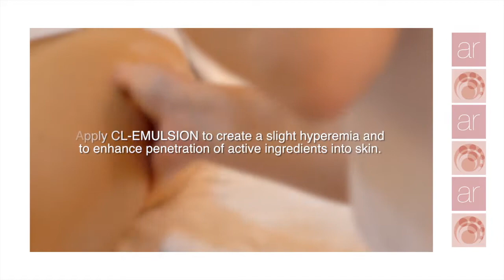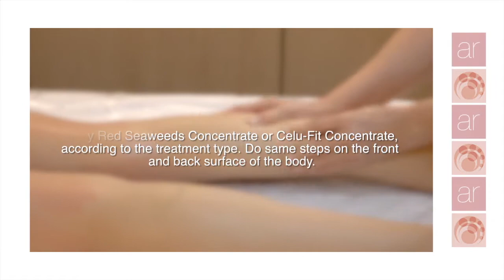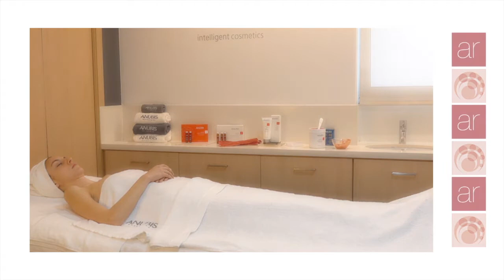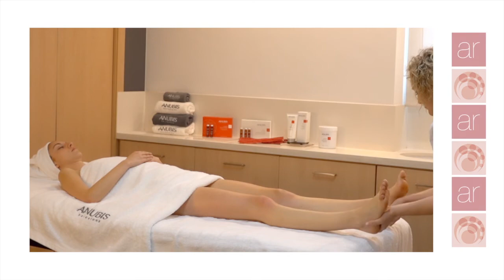RED SEAWEED English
RED SEAWEED

Drains, reduces cellulite and widespread fat